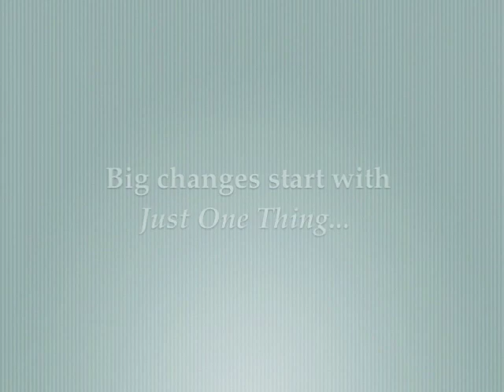Enjoy Humility - Just One Thing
How to tap into the embodied wisdom that comes from true humility.

This one minute video is on how to Enjoy Humility.